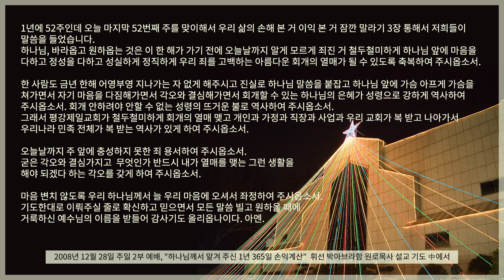한주를 깨우는 축복기도